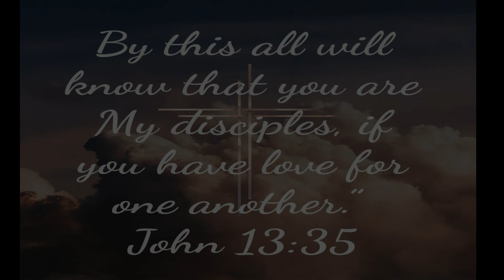First UMC Waukesha Lenten Reflection, February 17, 2021